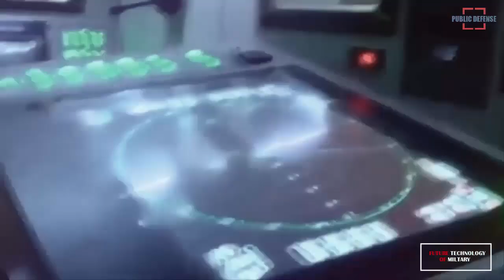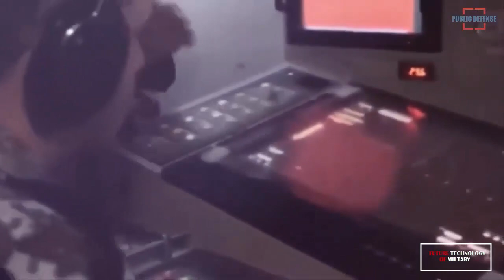Iran Has Developed New Deadly Short Range Air Defense System, Integrated With the Kashef-99 Radar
The AD-08 can be also integrated with the Kashef-99 radar, a 3D mobile phased array system with a range of 12 kilometers used to detect small aircraft. It is capable of spotting 300 targets simultaneously. Using the Kashef-99 radar, the detection range can be enhanced to 30 km.

The missile used by the AD-08 Majid air defense system is equipped with passive imaging infrared (IIR) homing guidance system. It can hit targets with a range from 700 m to 8 km with an altitude from 20 m to 6 km. The missile has a diameter of 156mm, a length of 2,670 mm, and a total weight of 75 kg.

The test footage of the AD-08 ‘Majid’ air defense system, which was tested in the exercise, was provided by Iranian military correspondents. The video demonstrates how an unmanned aerial vehicle is eliminated using the ‘Majid’ air defense system, which is mounted on the Iranian-made Aras-2 new type armored 4×4 vehicle.

The Majid air defense system, according to Iranian sources, can carry between 4 and 8 missiles. It was also reported that because the system is integrated with the Kashef-99 radar, it can enhance its target detection range up to 30 kilometers and uses electro-optics.